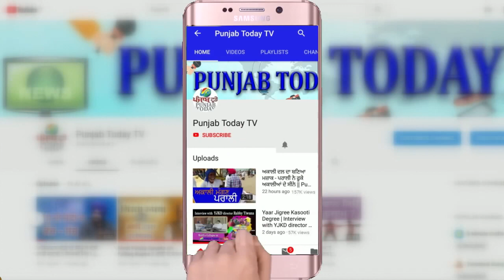बीजेपी के गुब्बारे की निशांत वर्मा ने निकाली हवा | Nishant Verma roast Sambit Patra | Punjab Today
बीजेपी के गुब्बारे की निशांत वर्मा ने निकाली हवा | Nishant Verma roast Sambit Patra | Punjab Today TV